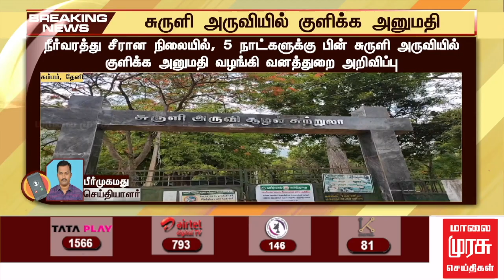BREAKING : காட்டு யானைகள் வனப்பகுதிக்குள் சென்றதால் சுருளி அருவியில் குளிக்க அனுமதி